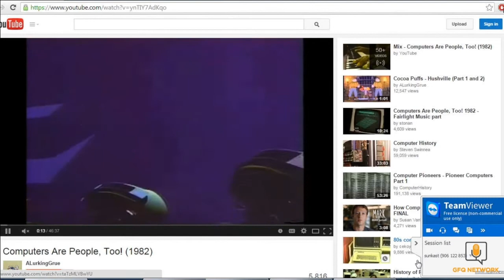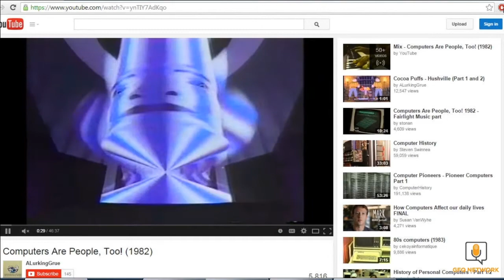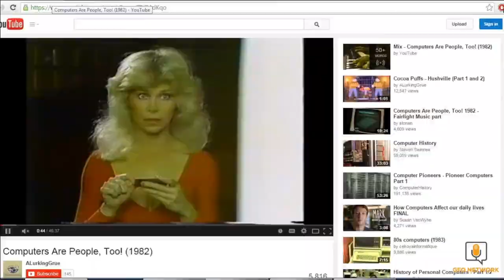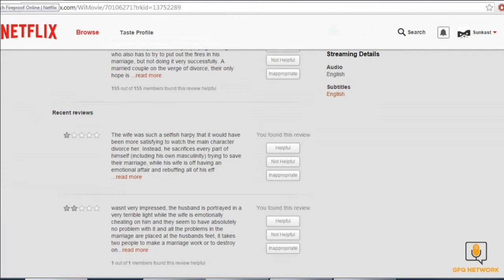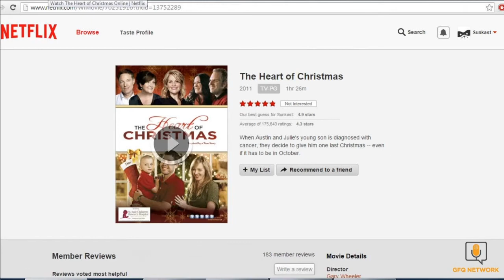Podcast Without Pretense Ep 108 - Hey, 1962! 12-16-14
Three men discuss the unfunny comedy, "Invasion of the Star Creatures." It's from 1962 and is absolutely terrible.